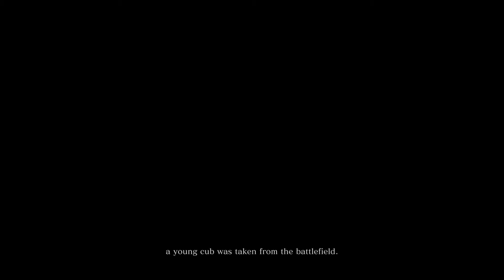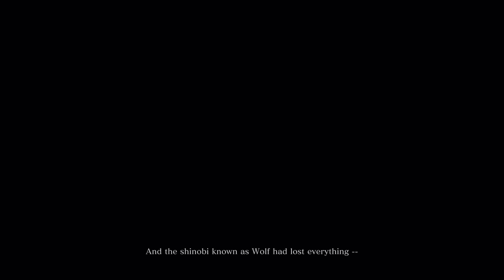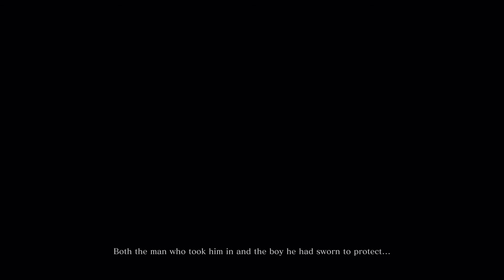Sekiro™: Shadows Die Twice - Opening Cinematic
SEKIRO